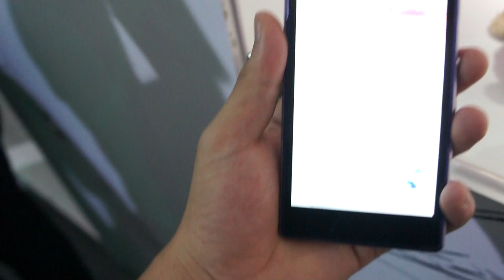sonyviet.vn - Trên tay Xperia Z1 chính hãng